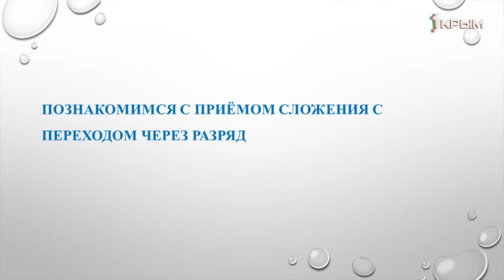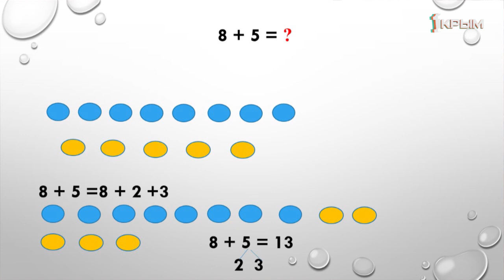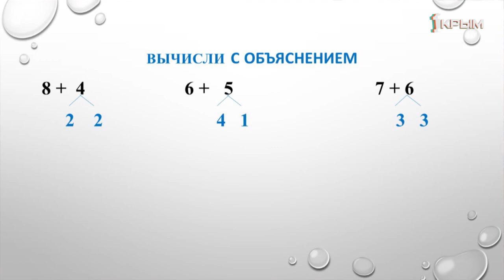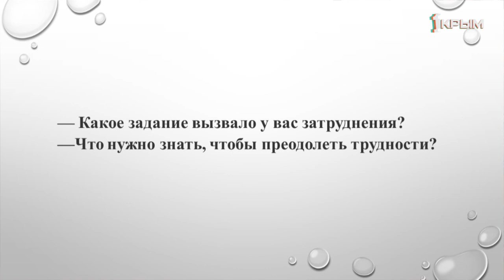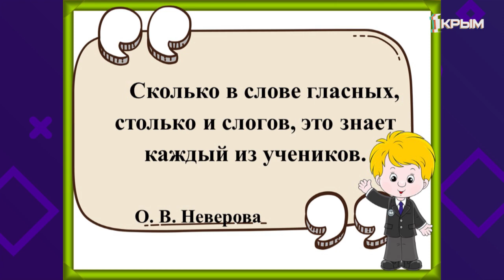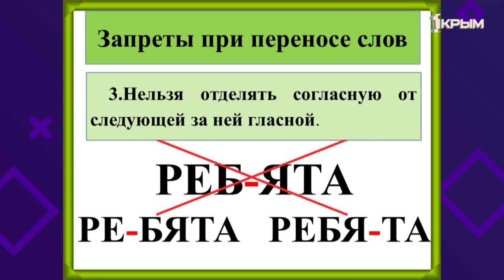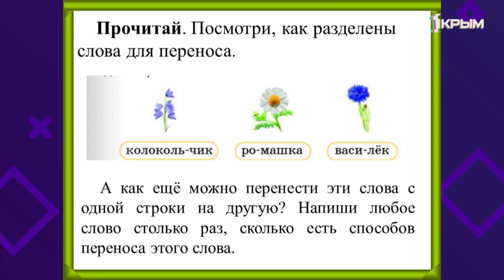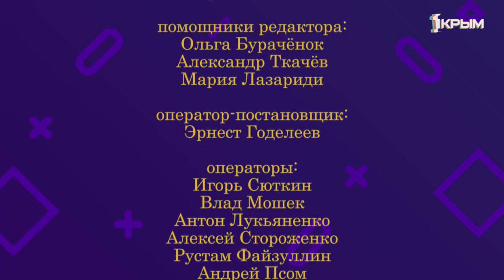Домашнее Задание. 1 класс: математика, русский язык. Выпуск от 16.04.2020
Математика. «Сложение однозначных чисел с переходом через десяток».
Русский язык. «Перенос слов».